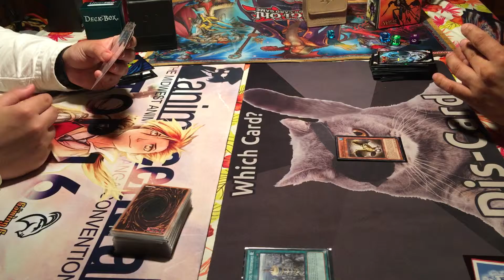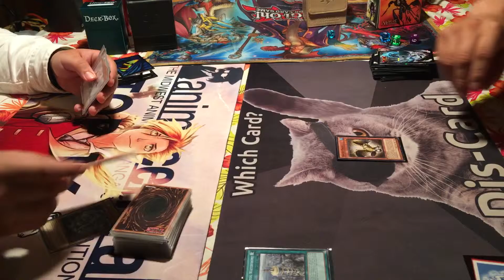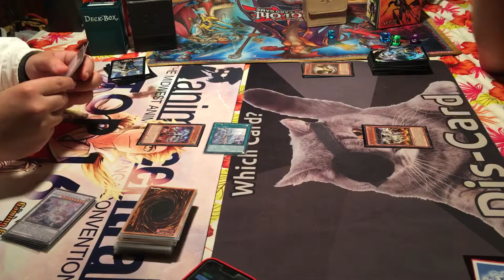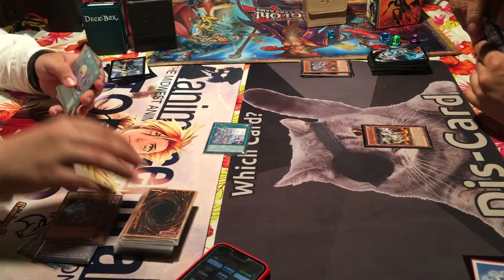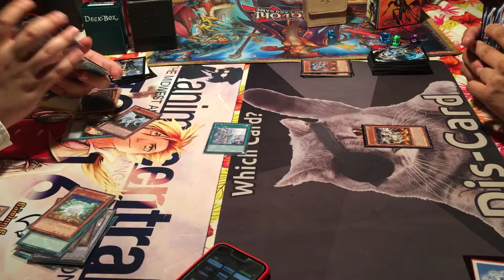( Jhony's) Kaijus vs (Carlos) Blue eyes second duel